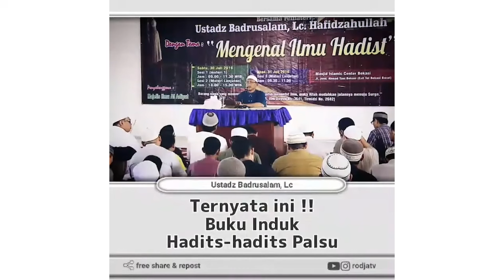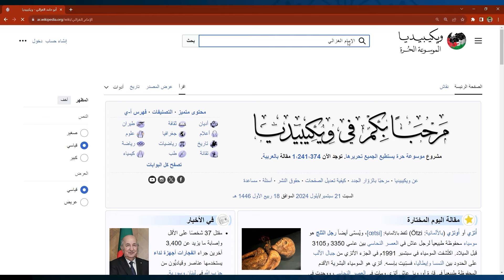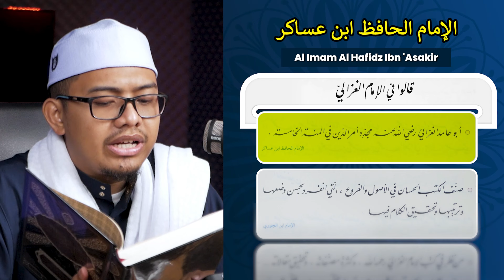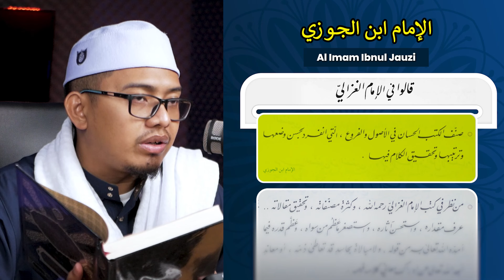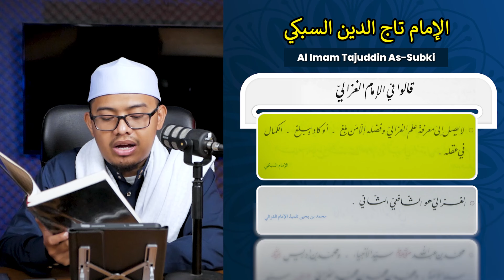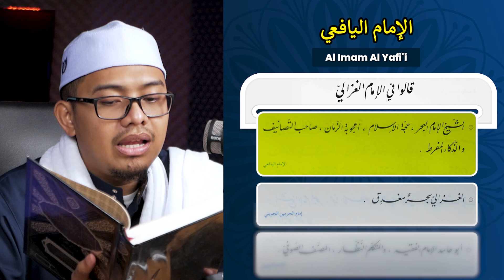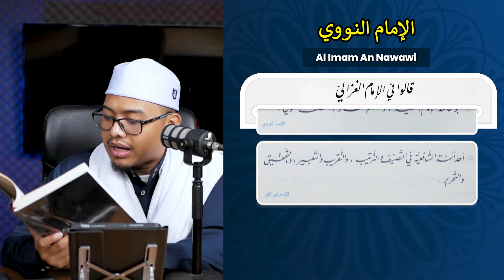Imam Al-Ghazali Pun Mereka Kata-Katai! | Rentetan Pujian Ulama Untuk Al-Ghazali | KH Ajir Ubaidillah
Imam Al-Ghazali Pun Mereka Kata-Katai!! | Rentetan Pujian Para Ulama Untuk Al-Ghazali | KH Ajir Ubaidillah